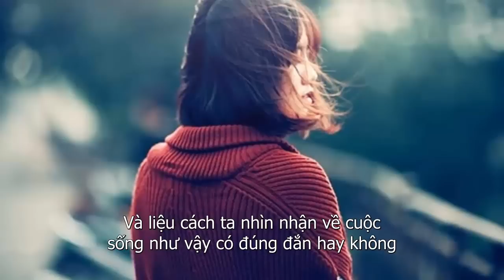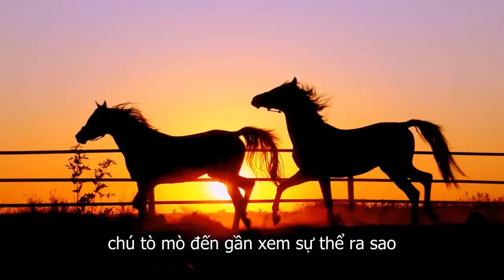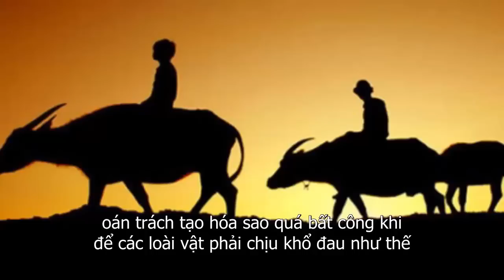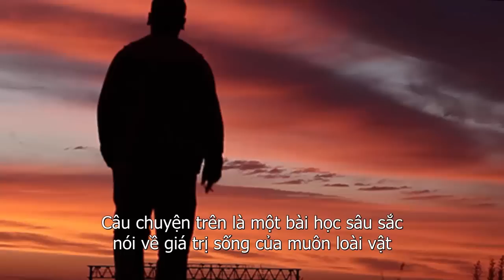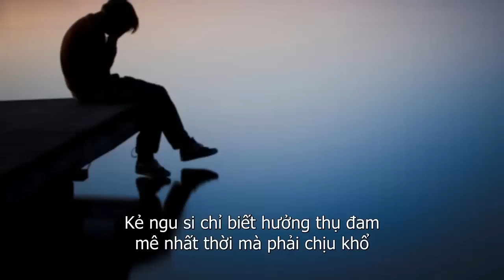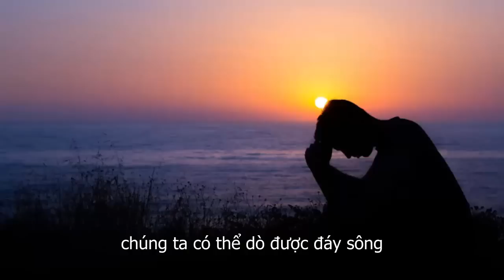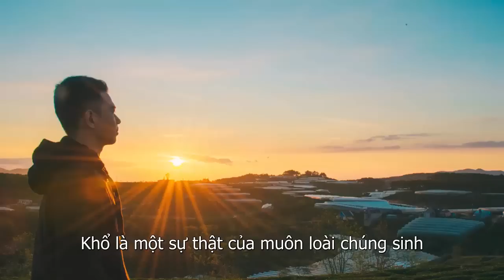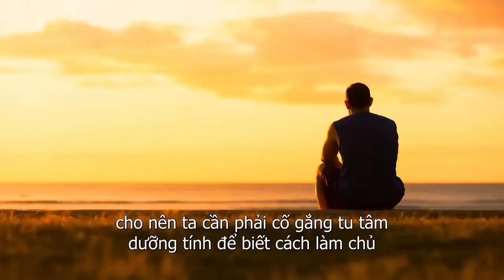Trên Đời Ai Khổ Nhất